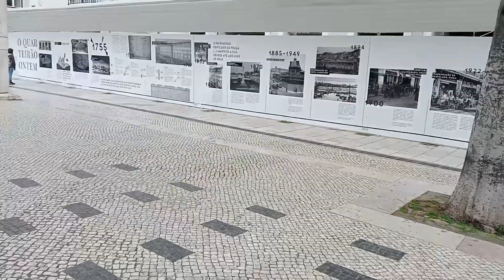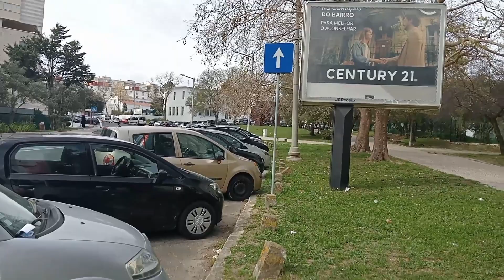Lisbon Tour | Portugal tour